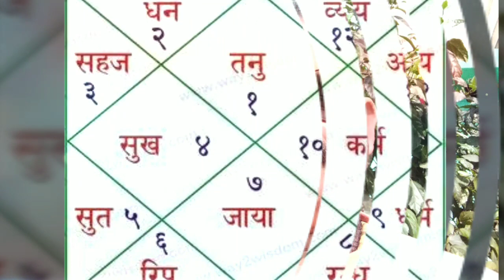!! सप्तम भाव और इसमें स्थित सभी ग्रहों के फल,पार्ट-1 !!